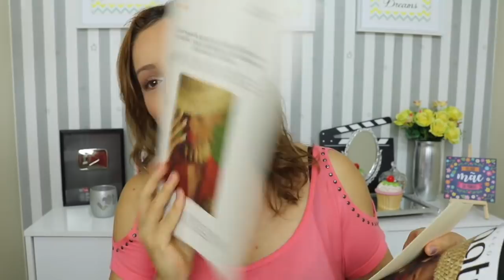MUITOS LANÇAMENTOS NATURA AQUARELA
Oi pessoal, acabei de receber uma caixa recheada de lançamentos da Natura Aquarela e vim correndo mostrar tudinho pra vocês.

● Glaucia Sioli
Caixa Postal: 93912
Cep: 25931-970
Rio de Janeiro
♡ Equipamentos ♡
● Câmera: Cânon G7x Mark II e Cânon T6i
● Editor: iMovie